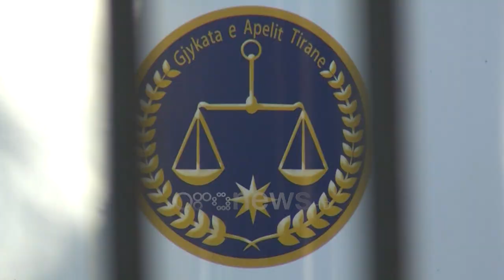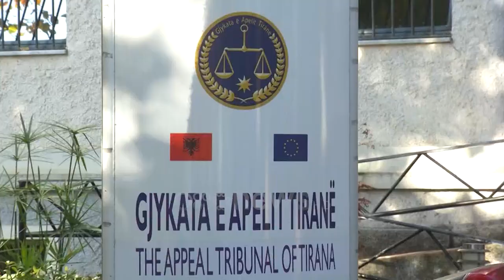Apeli në Tiranë miraton ekstradimin në SHBA të Leksi Vulaj, i kërkuar për tregtim të 10 kg kokainë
Gjykata e Apelit Tiranë, ka miratuar sot ekstradimin drejtim Shqipërisë, Leksi ose Aleksandër Vulaj, shqiptaro-Malazezit të arrestuar në 31 gusht 2021 në pikën kufitare në Grabom të Malësisë së Madhe.

Njeriu që qëndronte në Shqipëri, në Shtetet e Bashkuara të Amerikës kërkohet për trafikim dhe tregtim të lëndëve narkotike e pastrim parash.

Vendimi për ekstradimin e Aleksandër Vulaj është marrë ditën e sotme (16 shtator) nga Gjykata e Apelit Tiranë, e cila ka miratuar kërkesën e Prokurorisë së Tiranës dhe autoriteteve të Drejtësisë Amerikane për dorëzimin e tij në SHBA.